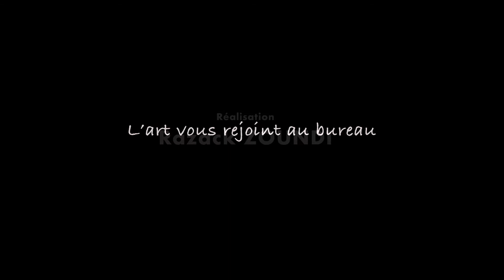PATRICK KABRE en TAXI CONCERT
la musique vous réjoint chez vous au bureau